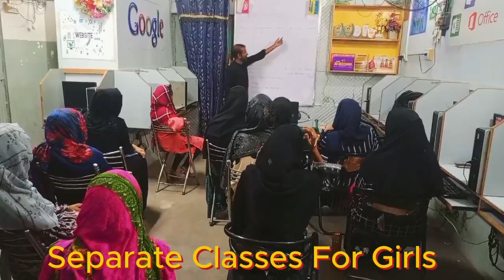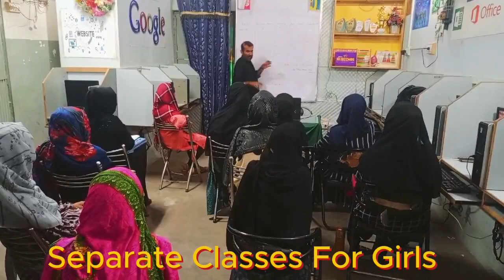DIT Classes | Lal Computer Institute | Separate Classes For Girls